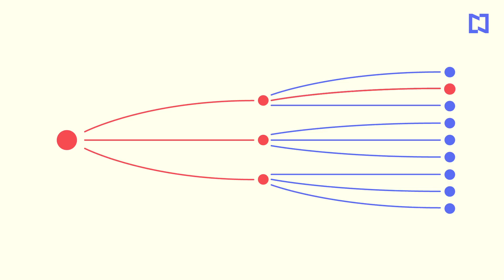Coronavirus: Cadena de contagios de Covid-19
Si en algún momento contrajiste COVID-19 y contagiaste a otras personas, hay una forma de parar esa cadena. Aquí te decimos cómo. ¿Te damos una pista? Puedes hacerlo desde casa.